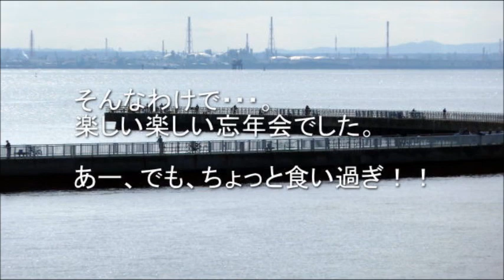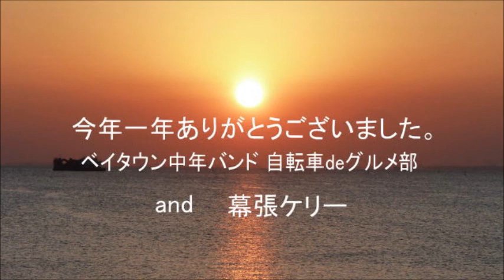ベイ中自転車deグルメ部・忘年会2011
２０１１年１２月２３日、パルプラザの博多屋。
今年は、あの大震災もあったし、景気も悪いし、どっちかてえと、たいへんな年だったね。
来年こそいい年になるように、ってんで、ベイ中の「自転車deグルメ」部の忘年会。

我々の一年を物凄いショートにまとめてみた。

音楽は、我々と同じくベイタウンに在住の川合さんがプロデュースする「uncle cozy band」の「夢を語ろう」をお借りした。

同曲は、２０１２年２月２５日開催予定の「幕コン」のテーマ曲。

以下は、同曲の入ったアルバム「ＭＵＳＵＬ」のページ。